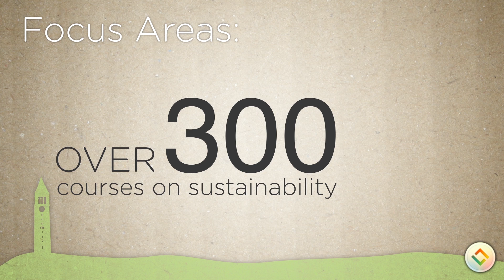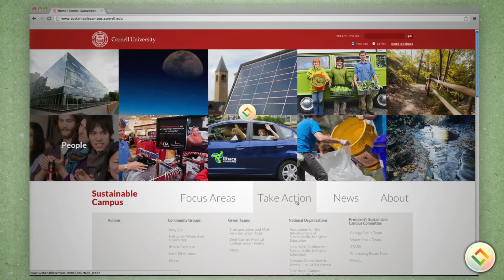Cornell Sustainable Campus - a Living Laboratory for Sustainability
Discover how, as a Living Laboratory for Sustainability, Cornell University supports research, scholarship, and the practical application of knowledge that address one of humankind's greatest challenges: achieving a sustainable world for all.